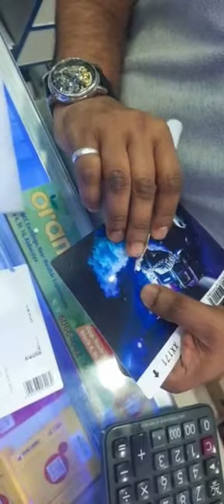Mobile Body Sticker